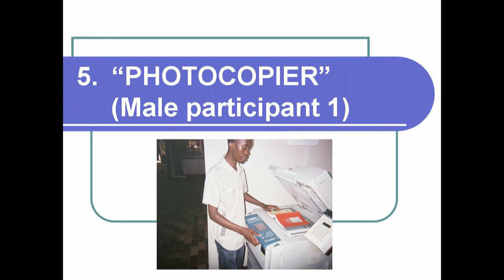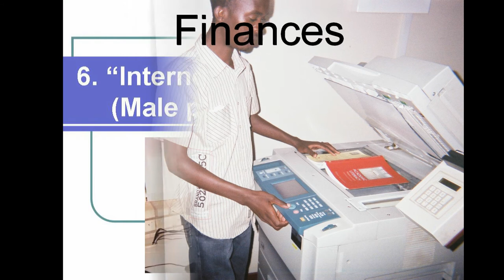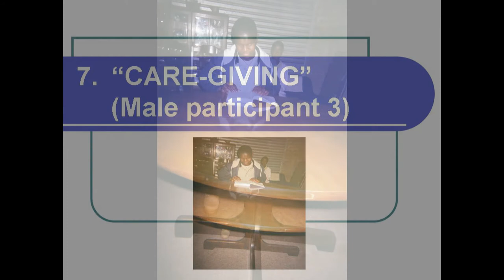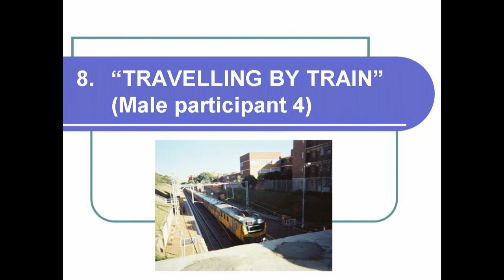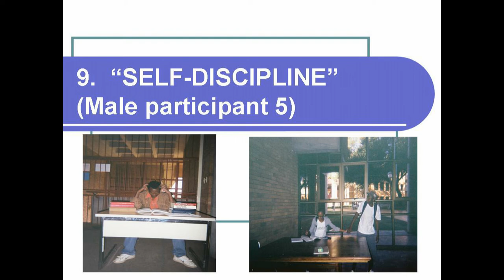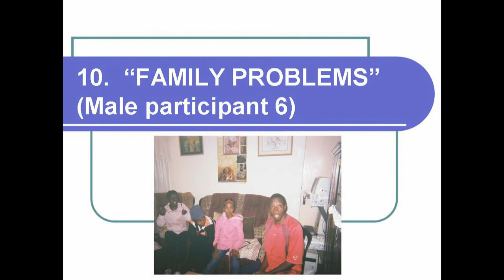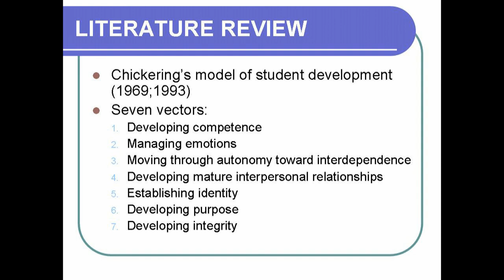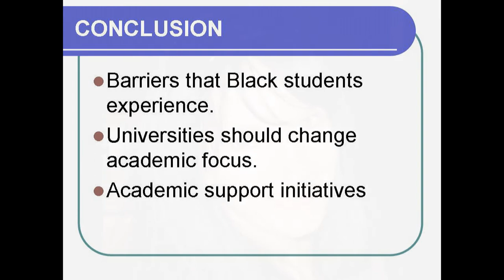Barriers to Learning in Higher Education Part 2